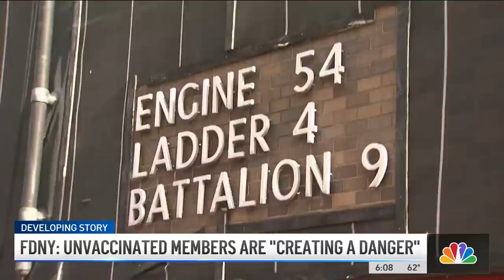FDNY: Unvaccinated Members Are ‘Creating A Danger' for New Yorkers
FDNY Commissioner Daniel Nigro said “bogus” sick calls by members of the department in apparent protest of the vaccine mandate are creating a danger for New Yorkers. NBC New York’s Adam Harding reports.